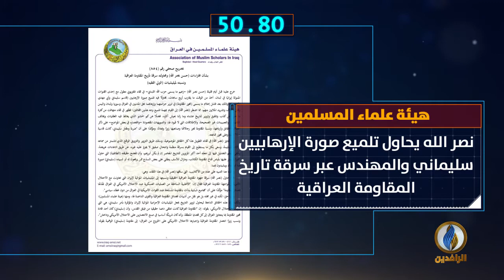أبرز الأخبار على قناة_الرافدين ليوم السبت في 60_ثانية.